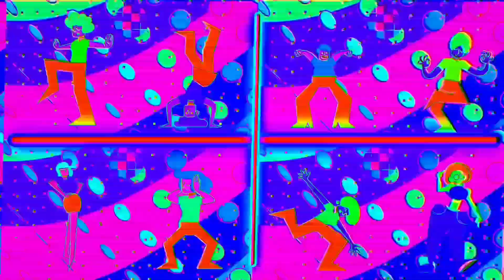Summer Dance Party Mix | PRIDE 2021 | 1 Hour Hip-Hop and Club Loop 🌈